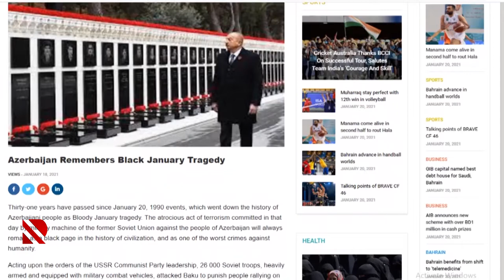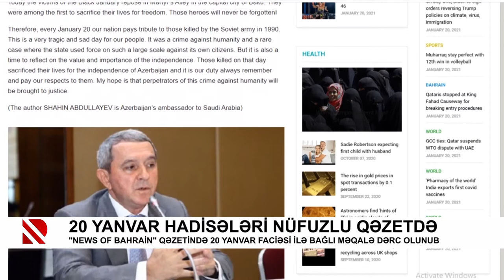20 Yanvar hadisələri nüfuzlu qəzetdə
"News of Bahrain" qəzetində 20 Yanvar faciəsi ilə bağlı məqalə dərc olunub